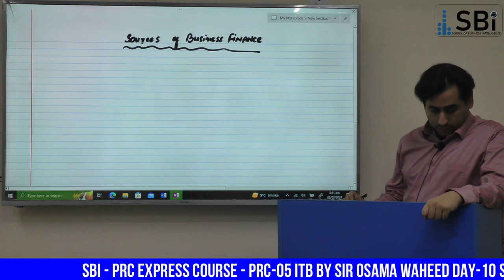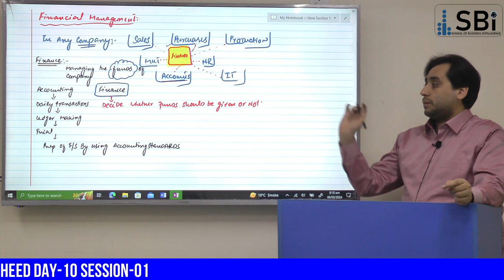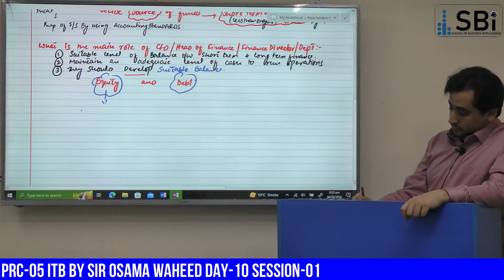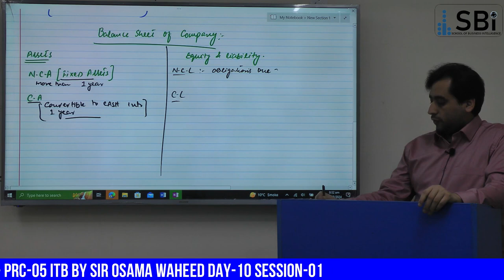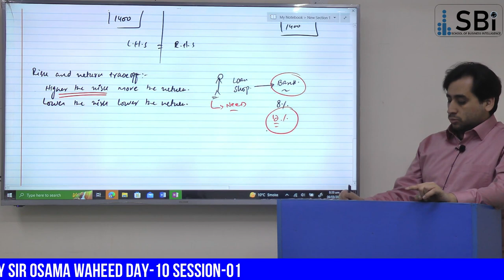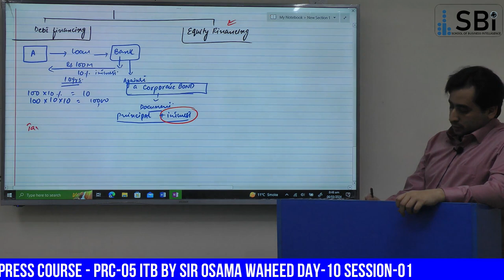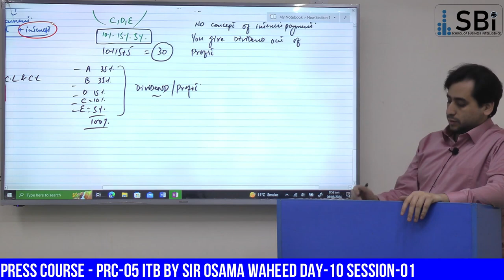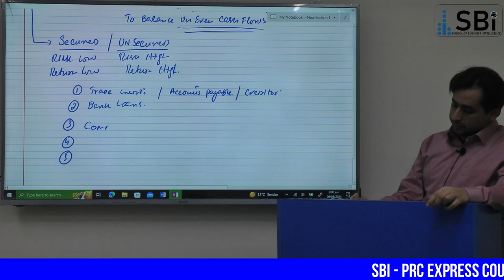Chapter 4 Part 1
You can contact with me at 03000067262 via whatsapp